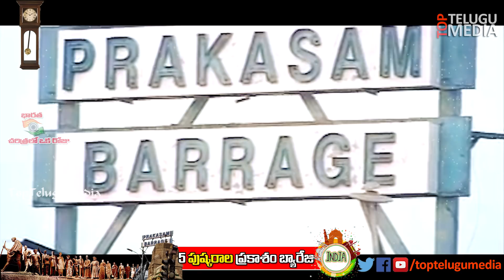Prakasam Barrage | Completes 60 Years | History Of Prakasam Barrage | TopTeluguMedia